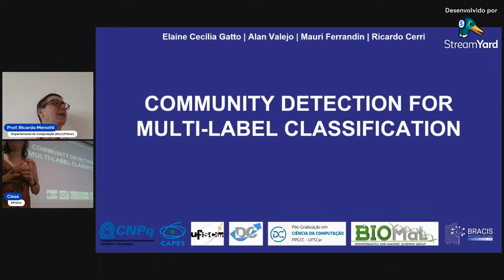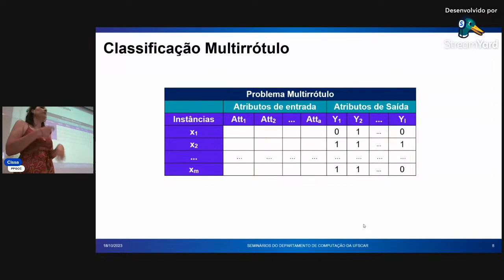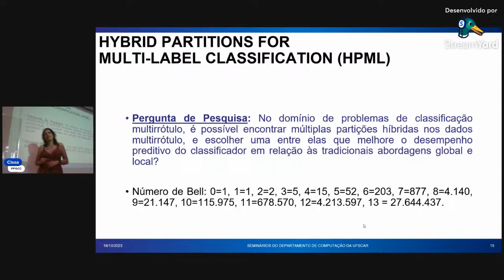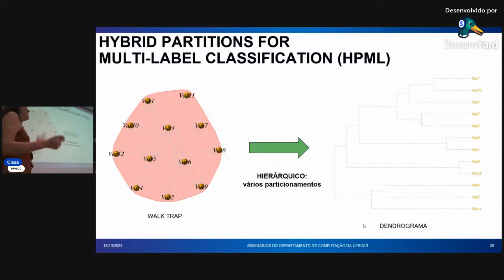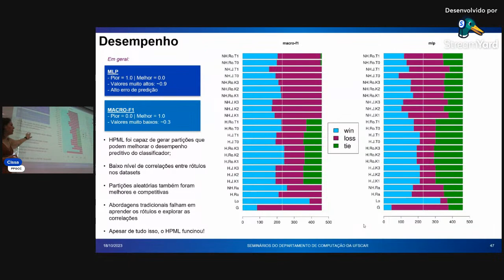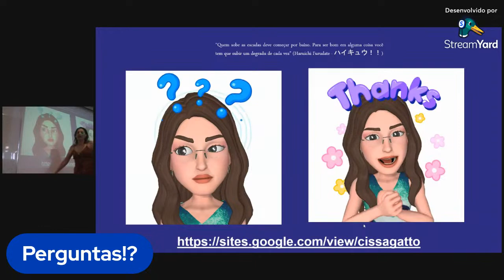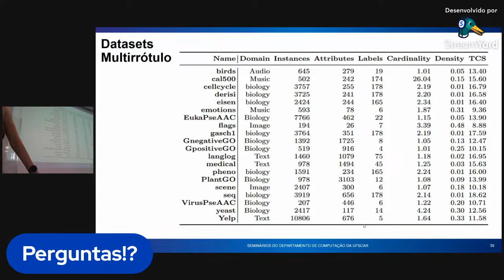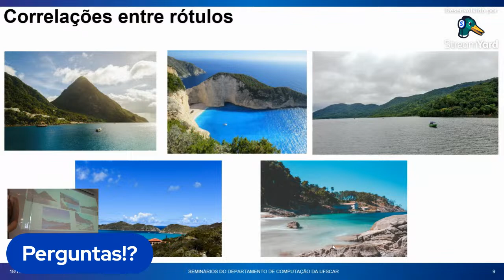Profa. Elaine Cecília Gatto: Community Detection for Multi-Label Classification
Exploring label correlations is one of the main challenges in multi-label classification. The literature shows that prediction performances can be improved when classifiers learn these correlations. On the other hand, some works also argue that the multi-label classification methods cannot explore label correlations. The traditional multi-label local approach uses only information from individual labels, which makes it impractical to find relationships between them. In contrast, the multi-label global approach uses information from all labels simultaneously and may miss more specific relationships that are relevant. To overcome these limitations and verify if improving the prediction performances of multi-label classifiers is possible, we propose using Community Detection Methods to model label correlations and partition the label space into partitions between the local and global ones. These partitions, here named hybrid partitions, are formed of disjoint clusters of correlated labels, which are then used to build multi-label datasets and train multi-label classifiers. Since our proposal can generate several hybrid partitions, we validate all of them and choose the one that is considered the best. We compared our hybrid partitions with the local and global approaches and an approach that generates random partitions. Although our proposal improved the predictive performance of the used classifier in some datasets compared with other partitions, it also showed that, in general, independent of the approach used, the classifier still has difficulties learning several labels and predicting them correctly.

Engenheira de Computação (UNIFEV), Mestre em Ciência da Computação (UFSCar), Doutoranda em Ciência da Computação (UFSCar). Professora, Pesquisadora, Palestrante, Escritora, Geek, Nerd, Otaku, Gamer e Cantora. Co-fundadora e Líder da Comunidade de Mulheres GarotasCPBr.